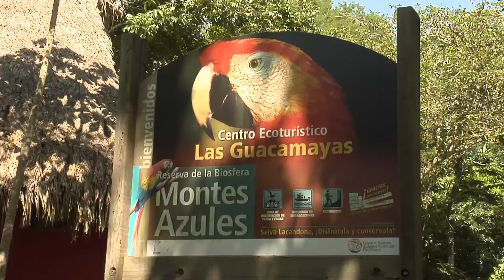Restoring the Earth: The Bonn Challenge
The future of our land, water and climate is under threat but large-scale ecosystem restoration can help reverse this. In 2011, the Bonn Challenge set a ten year target to restore 150 million hectares of deforested and degraded land. This short film describes the many benefits of taking up this vital challenge.

Produced by John D. Liu / Environmental Education Media Project (EEMP) in association with the Global Partnership on Forest and Landscape Restoration (GPFLR) and Avoided Deforestation Partners.

Shown at Avoided Deforestation Partners Rio+20 Event: Advancing Public-Private Partnerships for Deforestation-Free/Sustainable Agriculture.

To watch as well as share your own inspiring stories about conservation and restoration,